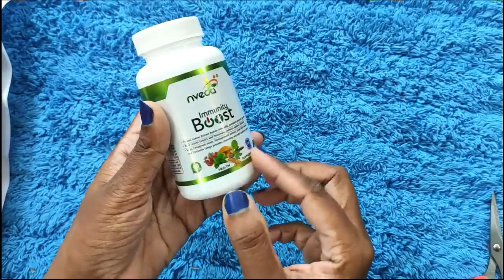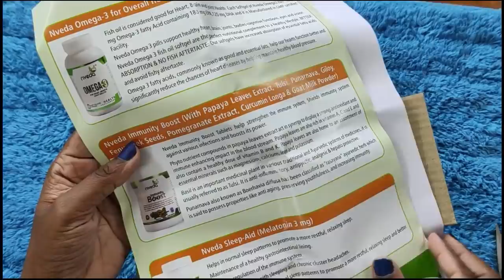ನೀವು ಈ ರೀತಿ ಮಾಡ್ತೀರಾ ಅಂತ ಅಂದುಕೊಂಡಿರಲಿಲ್ಲ ತೆಂಗಿನಕಾಯಿ ಗಿಡ ಸಾನ್ವಿ ಜೋಕಾಲಿ Vlog Nveda immunity boost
Nveda Immunity Boost @ Rs.380 per bottle.